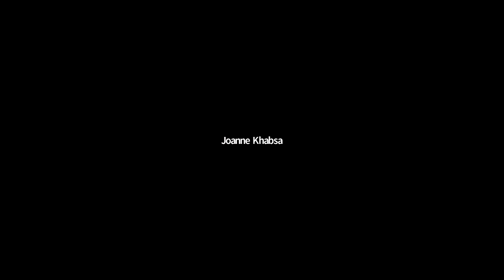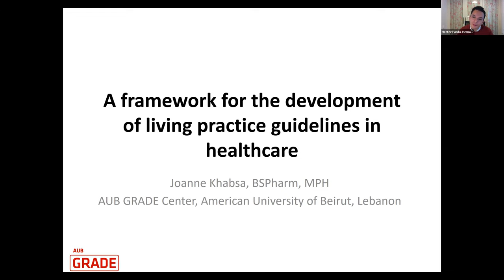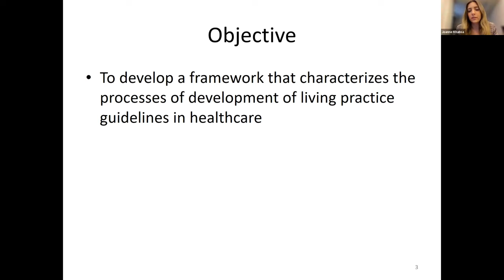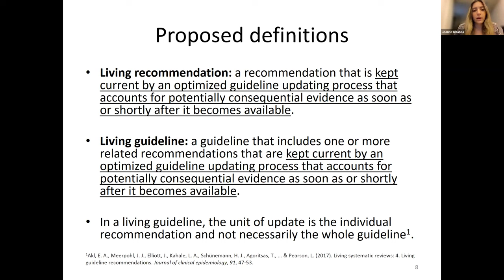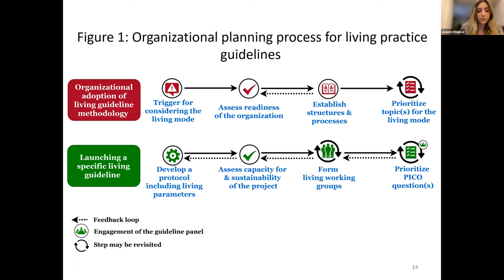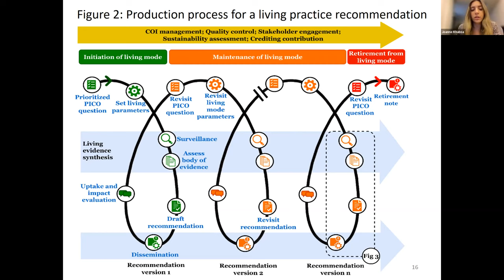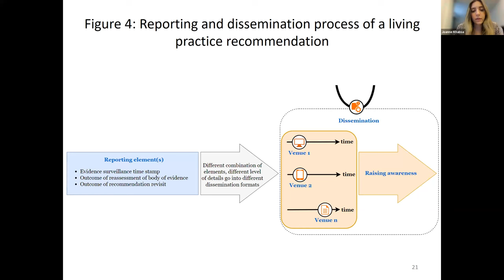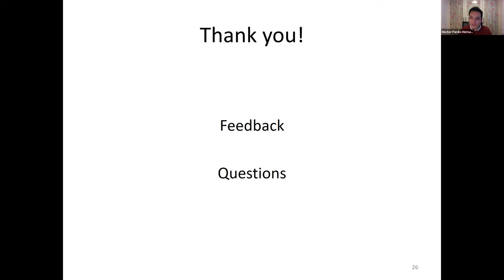Updating Guidelines Meeting - Discussion of "Methodological Approaches to Living Guidelines"